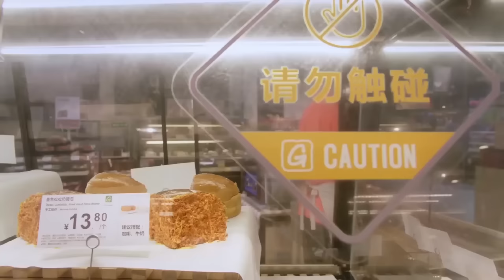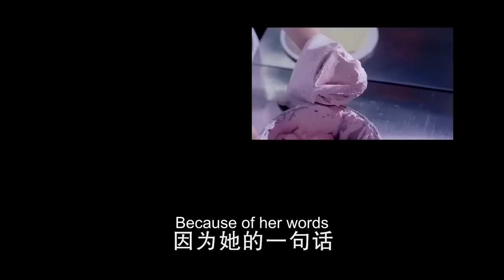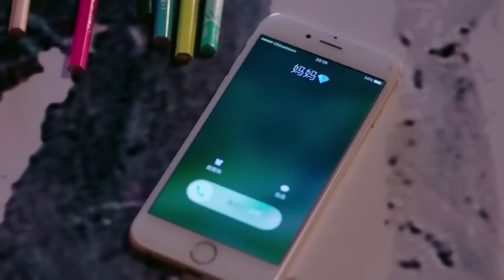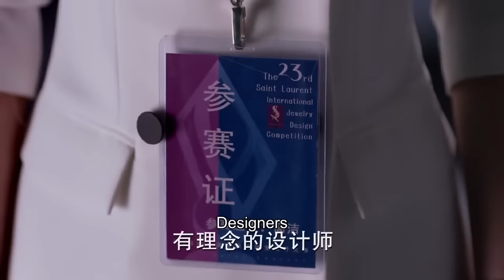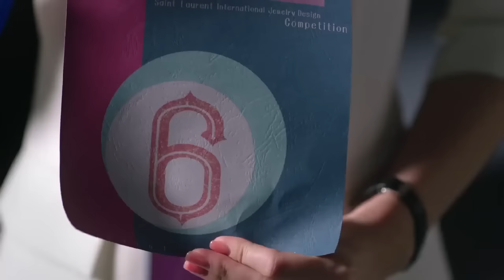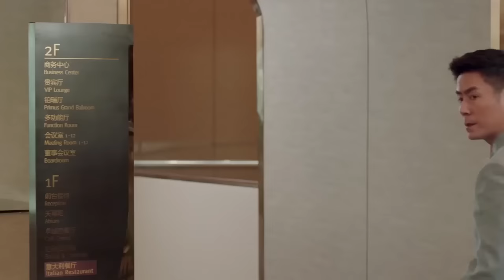ENGSUB【My Charming President】▶EP52 | Bai Lu,Zhang Mingen 💌CDrama Recommender